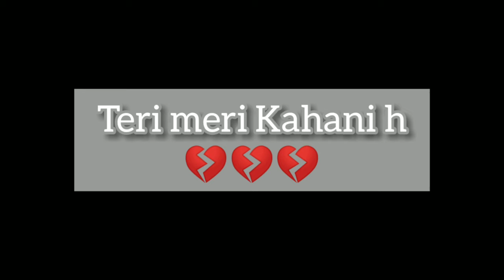Ik pyar ka Nagma hy || Unplugged || Cover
Hush puppies 💔💔💔